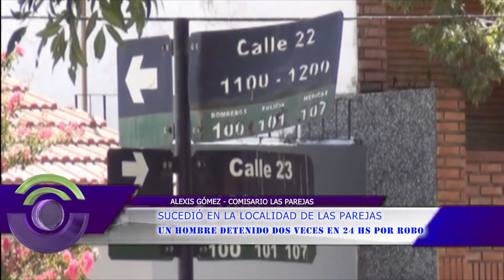Q288 ALEXIS GÓMEZ COMISARIO LAS PAREJAS UN HOMBRE DETENIDO DOS VECES EN 24 HS POR ROBO